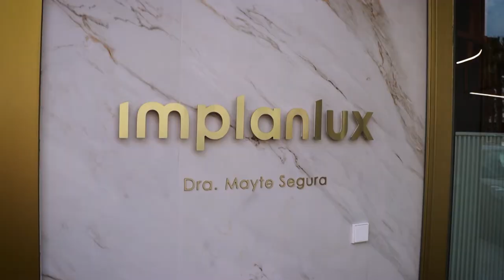ENTREVISTA A POQUETA NIT RADIO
Hoy os voy a compartir algo muy personal, una entrevista que me hizo una gran profesional de la información como es mi querida Maje Amorós Sáez para la cadena de televisión TeleNovelda del grupo CableWorld.

En esta entrevista hablo de cosas muy personales que nunca me hubiera imaginado que podría contar y menos en público.